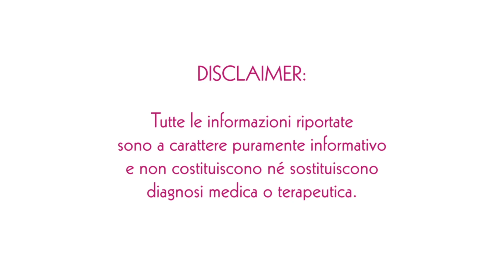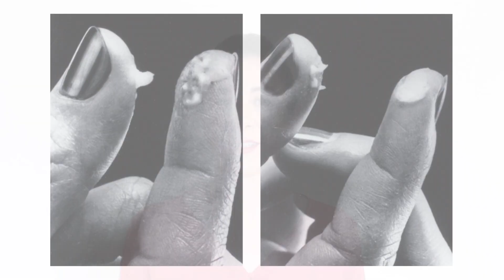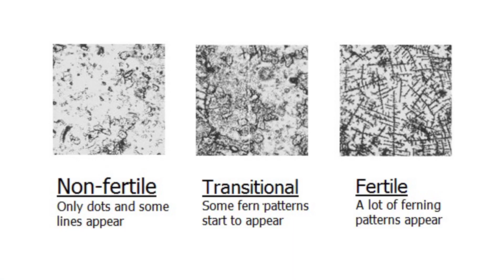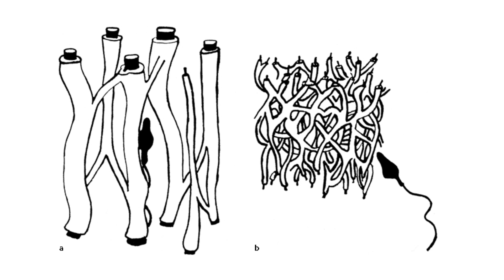Bagnato o appiccicoso? Il muco cervicale - parte 2 // Wet or sticky? Mucus - part 2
In questo secondo video sul muco cervicale approfondiamo le sue caratteristiche. Siamo tutte diverse, ma durante gli anni fertili (e già in pubertà) il muco seguirà lo stesso ritmo mensile per tutte: inizia timido, ha il suo momento di gloria, e poi si ritira, come una marea.

Subito in REGALO per te la GUIDA "medullara" che ti aiuta a capire come trasformare i tuoi sintomi, belli e brutti, in cura consapevolezza e cambiamento

Fai il mio QUIZ GRATUITO per capire meglio i tuoi sintomi e fare le domande giuste al medico

🙆‍♀️Ciao, sono Anna Buzzoni, consulente mestruale a Berlino. Ti aiuto a comprendere il tuo ciclo e a trasformarlo in fonte di vitalità, consapevolezza e cambiamento. Non sono un medico, ma collaboro (anche) con medici.
Ho studiato con la Dr. U. Sottong e il Prof. Med. Dr. G. Freundle il metodo sintotermico tedesco Sensiplan - e sono la prima insegnante italiana. Sensiplan è il più autorevole metodo scientifico per il monitoraggio "casalingo" degli ormoni mestruali, raccomandato dai ginecologi tedeschi come metodo diagnostico e contraccettivo (naturale) più sicuro della pillola.
Dal 2017 faccio educazione mestruale a Berlino e online.
Nel 2019, Danielle Keiser, CEO del Menstrual Health Hub, mi ha definito la "più importante filosofa mestruale vivente" per via della mia ricerca sui cicli vitali e la loro Matrice comune. Quando non filosofeggio viaggio, ballo, gioco, bevo vino con gli amici.